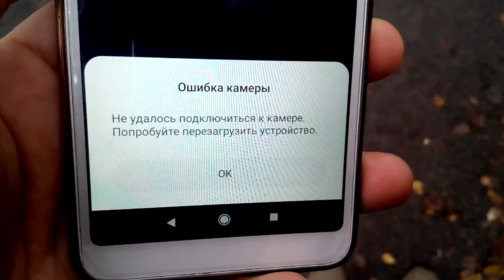постоянный глюк при записи видео ксиоми 6А